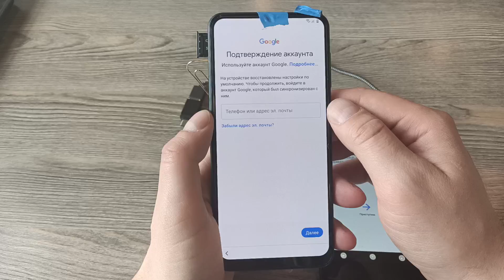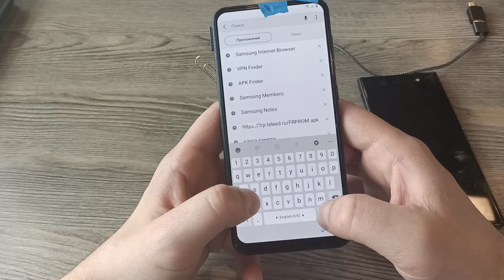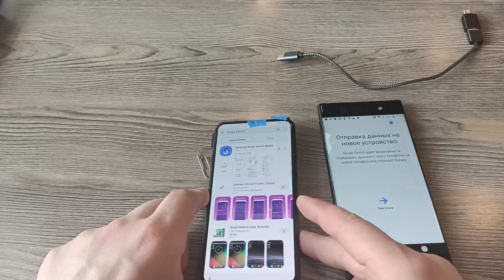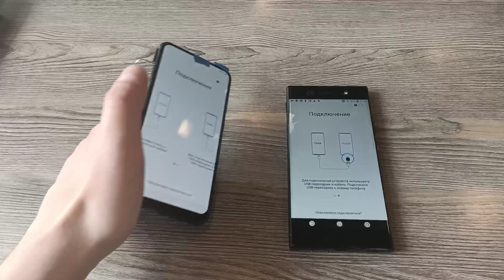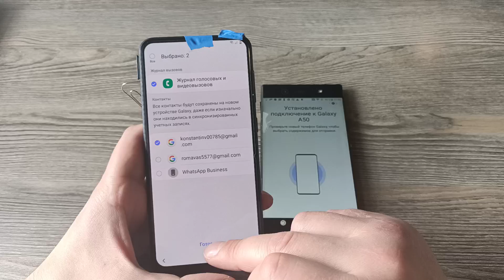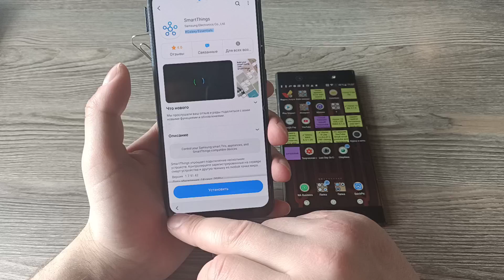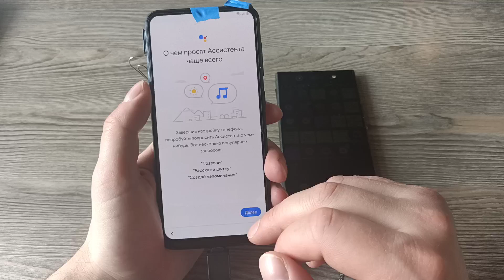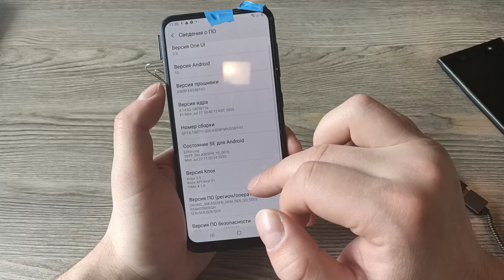FRP все Samsung август 2020 - сброс аккаунта гугл, если не устанавливаются приложения. актуально!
★FRP все Samsung на примере A50 - актуальный метод

Андроид 10, патч безопасности август 2020, a505f, сброс аккаунта гугл, google frp, обход, android 10, новый метод способ, август august

★(Все Самсунг, All Samsung)

★О телефоне/About phone:

Модель телефона/Model number: SM-A505F
Версия ONE UI: 2.0
Версия Android: 10
Версия прошивки: A505FXXS5BTH1
Номер сборки: A505FNPUS5BTH1

Уровень безопасности Android: 1 августа/August 2020 г.

Если Вам не помогает ни один из известных способов, можете обратиться ко мне и сделаем через сервисный аккаунт - результат 100% (контактные данные найдете ниже, услуга платная 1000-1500 руб)

Для тех кто будет писать мне в мессенждере, присылайте сразу ссылку на это видео!)

Telegram канал: @MaxT_FRP

🔥Купить всенаправленный петличный микрофон BOYA BY-M1-PRO с зажимом, конденсаторный микрофон для смартфона, DSLR, видеокамеры, аудио
🔥 Программатор Sigma Box + 4 активированных Pack + 9 кабелей. Новинка 2020, 100% оригинал! Новое обновление для Huawei .
🔥 Программатор Sigma Key + 4 активированных Pack. 100% оригинальный новый ключ для Huawei, Alcatel, разблокировки, ремонта, flash (прошивки)
🔥EFT KEY (Новинка 2020). Оригинальный ключ, программатор. Бесплатная доставка

★Если вам нужна помощь в разблокировке телефона, смартфона, планшета - пишите/ звоните по номеру:

★Полная разблокировка ( отвязка ) Mi аккаунта с серверов на любом Xiaomi смартфоне (на примере Xiaomi mi 9 ( m1902f1g )) + обход Google FRP ( март 2020 ):

Разблокировка обход сброс удаление аккаунта Google. Как разблокировать отвязать снять снести удалить гугл аккаунт блокировка блокировку Android 9
Google account unlock remove delete bypass reset frp хард ресет резет ризет рисет удаление анлок отвязка

★Всем привет!)

Вы на канале Тимохина Максима ™ :) - канал с инструкциями по обходу FRP блокировок...

Если после  сброса настроек вы видите уведомление:

" На устройстве восстановлены настройки по умолчанию. Чтобы продолжить, войдите в аккаунт Googlе, который был синхронизирован с ним "

В данном видеоуроке я показал как обойти блокировку аккаунта Google (FRP - Factory Reset Protection)

Не забудьте нажать на 🔔 если хотите знать о выходе новых видео
Удачных разблокировок!😉

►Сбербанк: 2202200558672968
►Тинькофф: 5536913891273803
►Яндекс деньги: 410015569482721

►ПЛЕЙЛИСТ HUAWEI HONOR FRP (С ПОМОЩЬЮ ЗАВОДСКИХ КОДОВ РАЗБЛОКИРОВКИ, ЕСЛИ НИЧЕГО НЕ ПОМОГАЕТ, РАБОТАЕТ 100%, ПЛАТНЫЙ СПОСОБ - FRP KEY - FRP ERASE TOOL)

Bypass
Unlock
FRP
Factory Reset Protection
Hard Reset
Сброс настроек